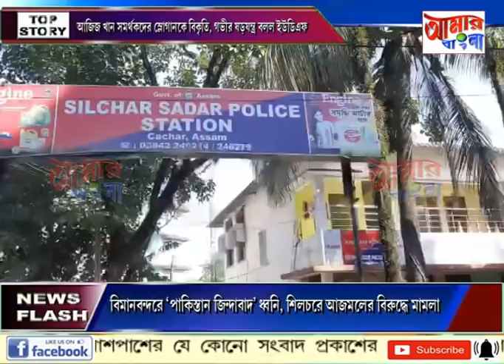# NEWS # 06 11 2020এ আই ইউ ডি এফ এর বিরুদ্ধে শিলচরে মামলা। পুড়ল বদর উদ্দিনের কুশপুতুল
এ আই ইউ ডি এফ এর বিরুদ্ধে শিলচরে মামলা। পুড়ল বদর উদ্দিনের কুশপুতুল